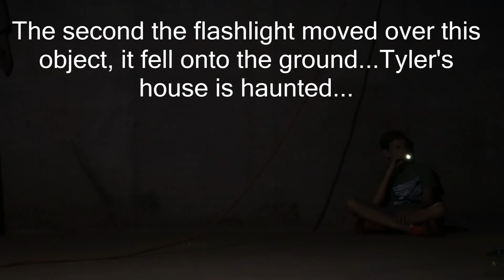THE BROKEN BOY BLOOPERS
If you haven't watched the original short film, make sure to check it out with the following